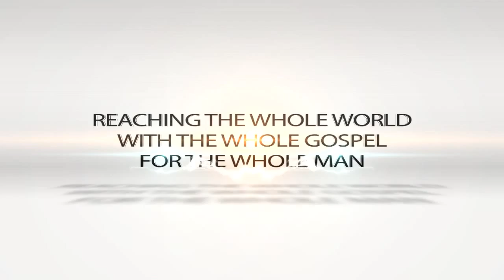"Bump In The Night" Dr. Jean Chesser January 10, 2014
Dr. Jean talks about when we were children and we heard a "bump in the night" that seemed so frightening. But, when the lights came on and you saw that the sound was not what you feared your heart rested. Our lives are like that 'bump in the night' with so many things that we fear. but today we turn on the Light!